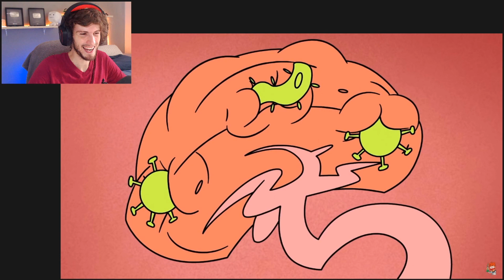O Que Aconteceria Com Seu Corpo Se Você Parasse De Fazer Xixi? - Conheça Arnold | Killy Reage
Vídeo: O Que Aconteceria Com Seu Corpo Se Você Parasse De Fazer Xixi? - Conheça Arnold

Passarinho azul: oikilly